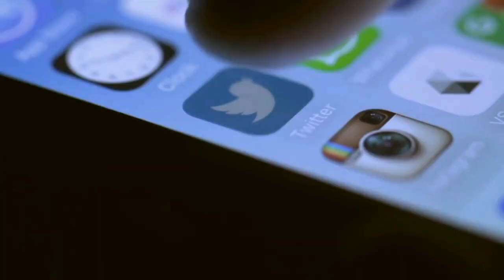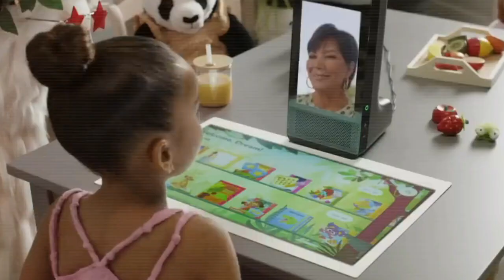Khloe Kardashian EXPOSES Truth Behind Co-Parenting Dream Amid Blac Chyna Drama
Khloe Kardashian referred to herself as a "third parent" to Dream, the daughter of her brother Rob Kardashian and Blac Chyna.

This remark sparked controversy on social media, with some seeing it as a slight towards Chyna.

During an episode of "The Kardashians," Khloé Kardashian expressed her connection with Dream, describing herself as a "third parent" figure.

Khloé acknowledged the significance of having positive maternal influences in Dream's life from various caring individuals, including herself and Dream's mother.